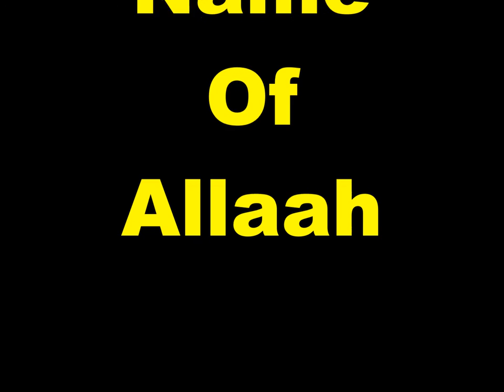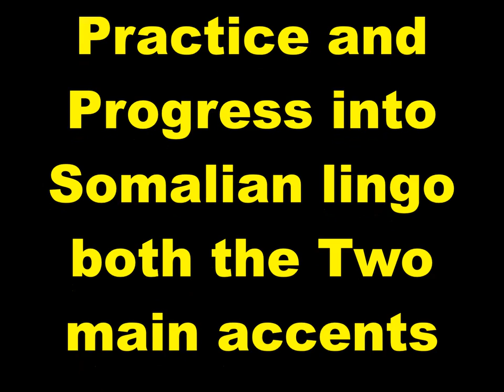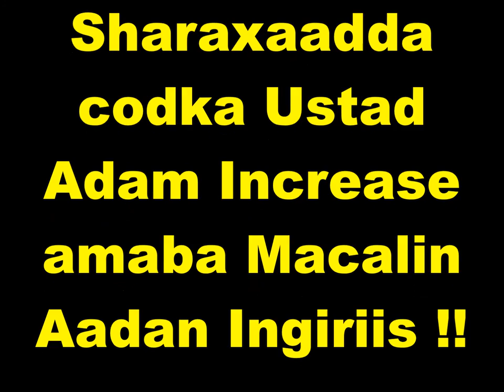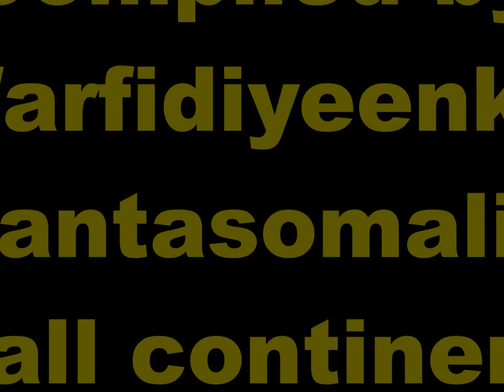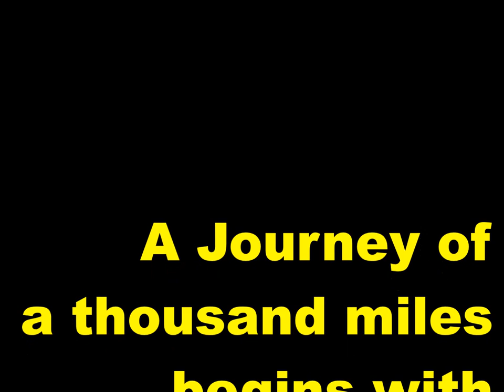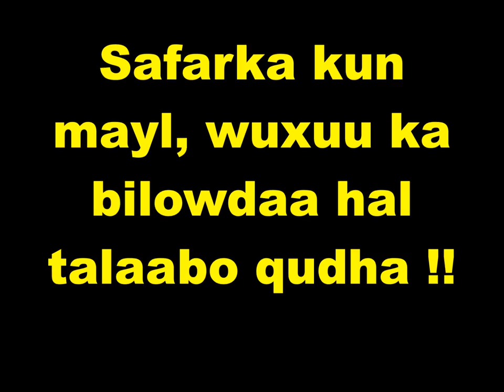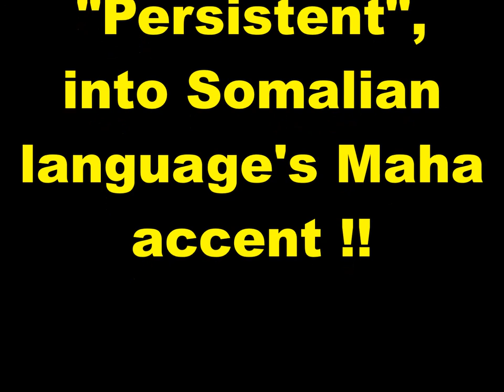Practice and Progress 68 Maha accent Ustad Adam Increase Warfidiyenka shantasoomaaliya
New Concept English Book Practice and Progress Lesson Sixty-Eight "Persistent", into Somali Language Maha  accent, Compiled by shantasoomaaliya Press, Preparation Support T.P.L.P. Teachers Peace-Loving Party, Technical Surmount Shantasoomaaliya Press, The presentation and Explanation Voice of Editorial Chief